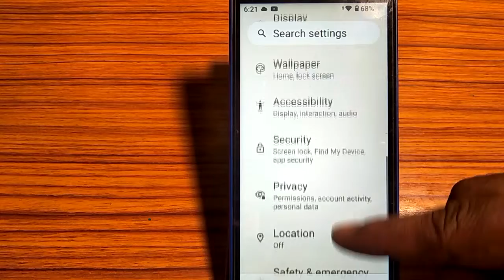how to screen pattern lock,screen pattern lock Kaise lagaen Lava z61